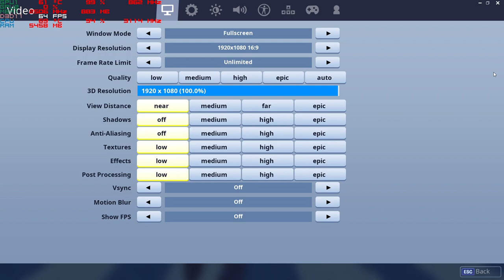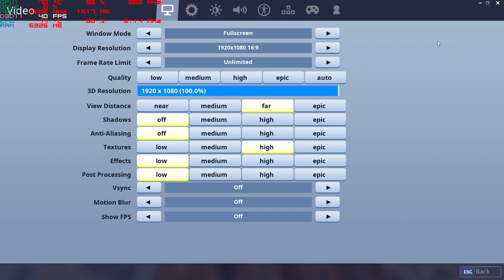Fortnite Season 7 with the 940MX 1080p Acer Aspire E 15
system:  Acer Aspire E 15 ( E5-575G-52RJ )
cpu:  I5-7200u Kaby lake 2.7ghz (3.1ghz turbo)
memory:  16gb 2133mhz ddr4
gpu:  Nvidia Geforce 940MX 2gb Gddr5 OC
os: Win10 Home, recorded with windows game dvr
res: 1080p various settings